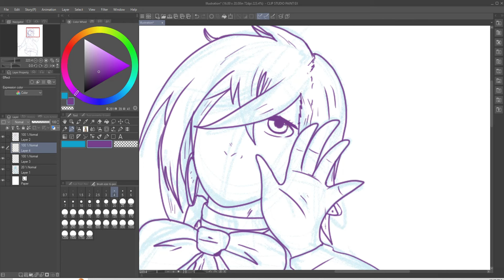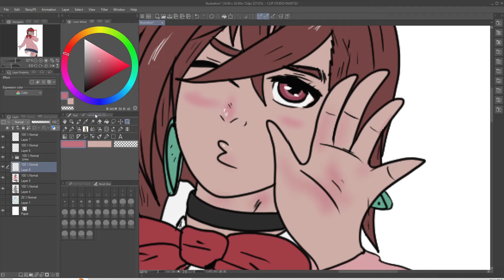Momo Ayase from Dandadan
Loved the first two episodes so I had to draw Momo!